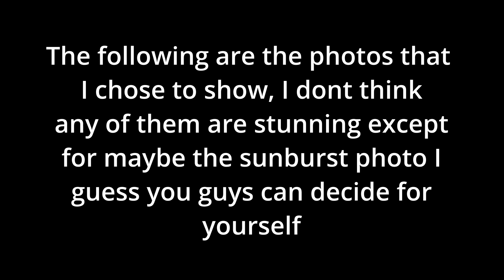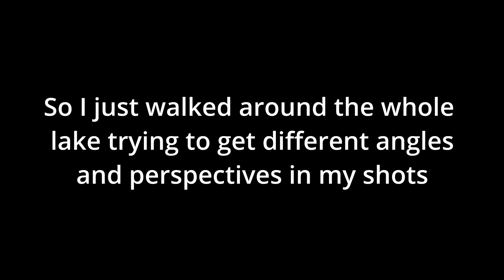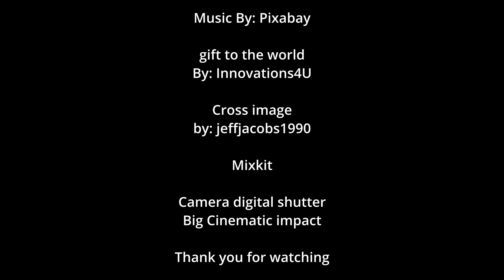My sunrise golden hour photography experimentation story for 10/19/2023